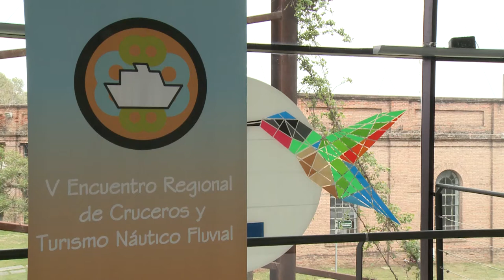Uruguay recibirá más de 180 cruceros en la temporada 2017-2018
“El turismo de cruceros ha contribuido a posicionar y promocionar a Uruguay en el mundo”, destacó la ministra Liliam Kechichian, al participar en el quinto encuentro regional de la temática realizado en Colonia. Añadió que en la temporada 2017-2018 llegarán unas 180 embarcaciones a los puertos de Montevideo y Punta del Este, a la vez que se trabaja para que Colonia pueda comenzar a recibir cruceros de menor porte.